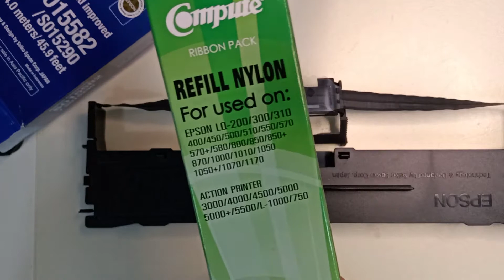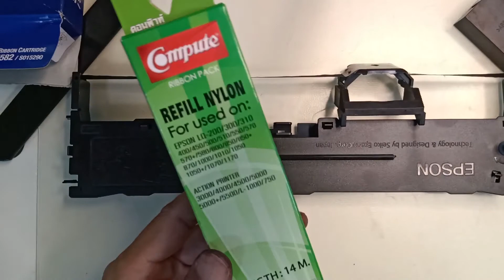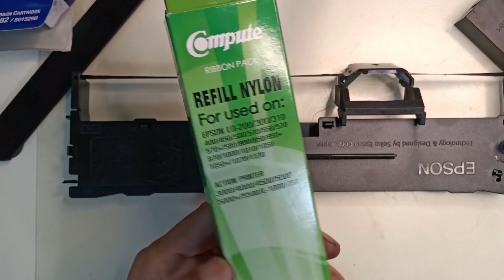วิธีการเปลี่ยน refill ผ้าหมึก Printer แบบหัวเข็ม How to refill dotmatrix printer ribbon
refill ribbon